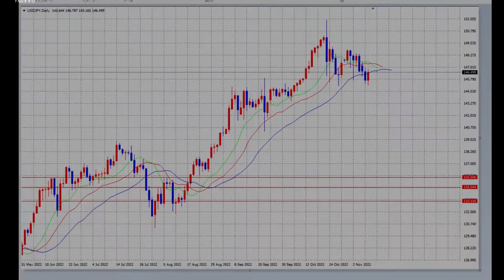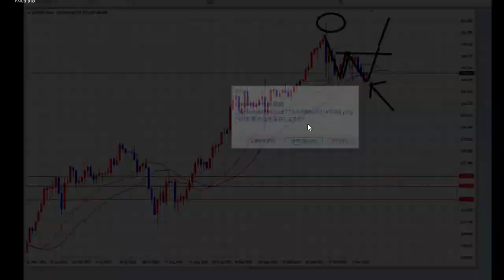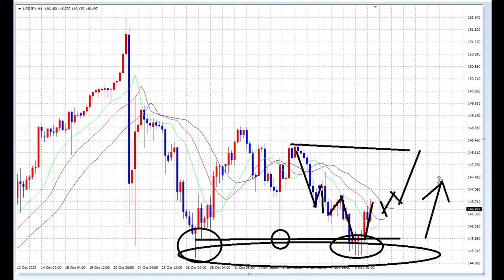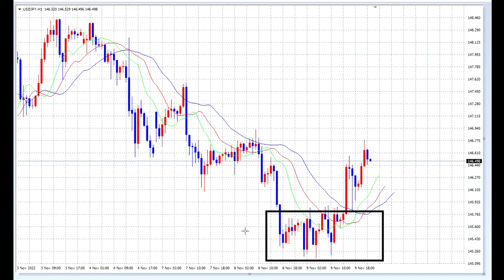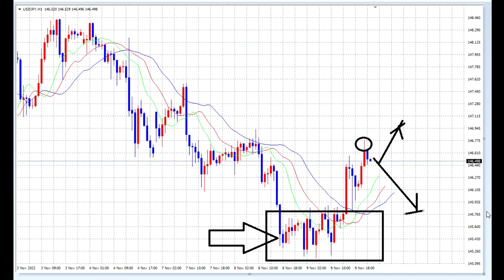【FX】勝負をかける：ここからBUYが始まるだろう。